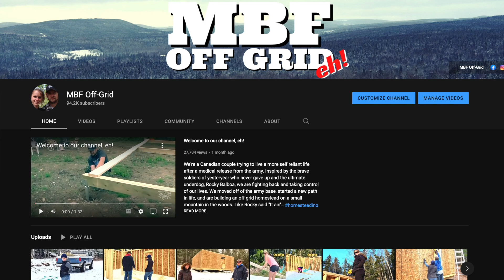I WAS IN A CAR ACCIDENT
We got 18" of snow the other day, I was out driving in it and well, that was probably a bad idea.

All content owned by Ashley & Jeremy, no use without permission from Ashley & Jeremy.